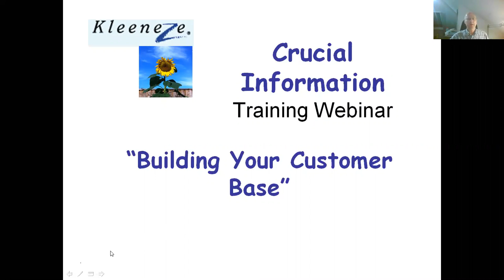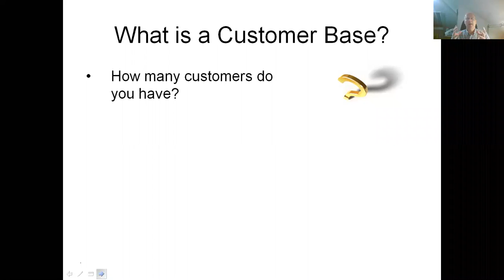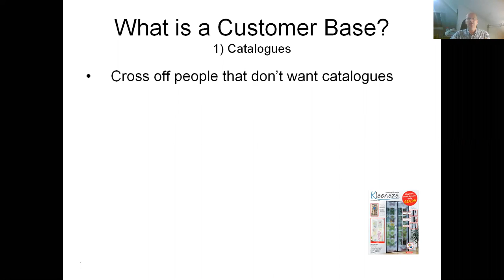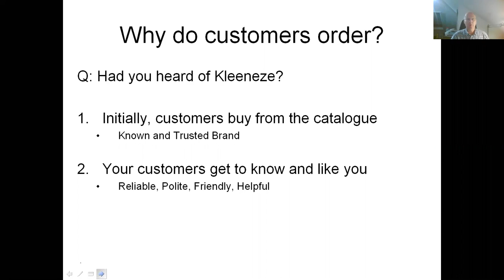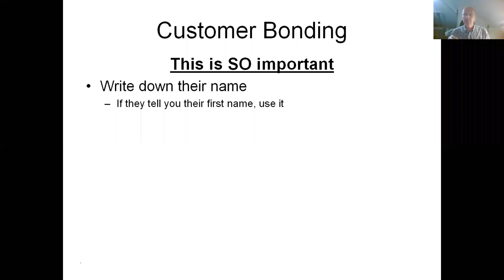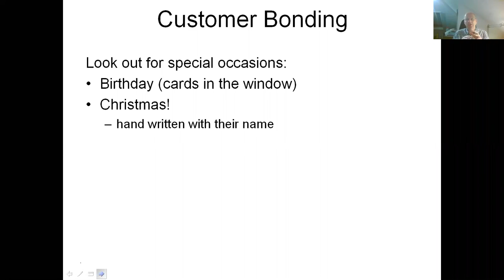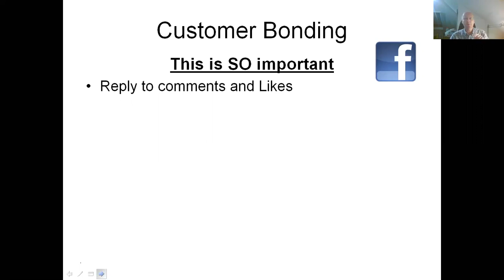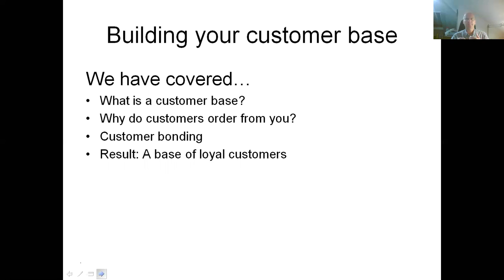Kleeneze Crucial information Webinar 3 - Building Your customer Base - oct 2016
What is a customer base? Why do customers buy from you? How can you build rapport with your kleeneze customers so they buy from you over and over again?